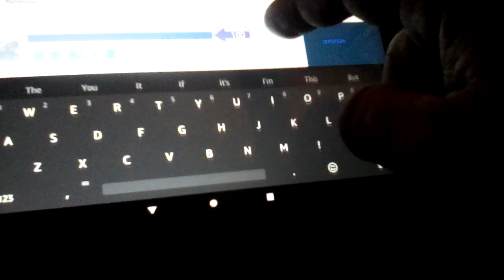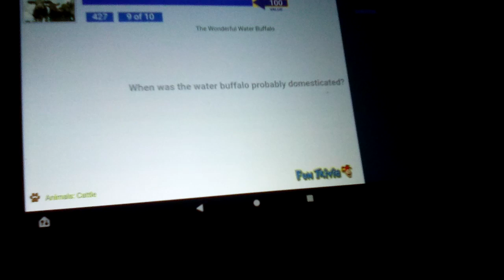Playing The Wonderful Water Buffalo Trivia On FunTrivia